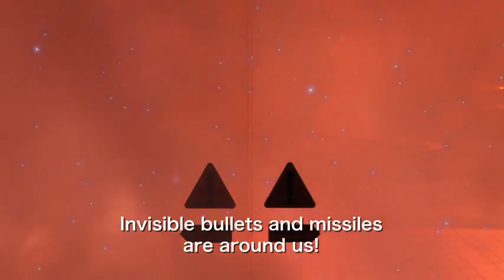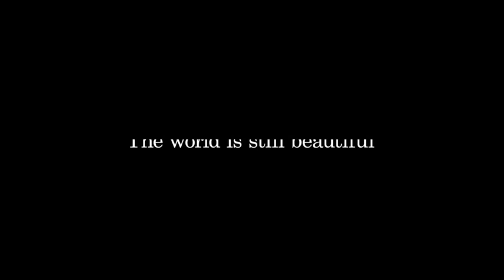The Land of Hope (2012) - Trailer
Kibô no kuni (original title)
Director: Shion Sono
Writers: Shion Sono (based on the novel by), Shion Sono (screenplay)
Stars: Isao Natsuyagi, Naoko Ohtani and Jun Murakami